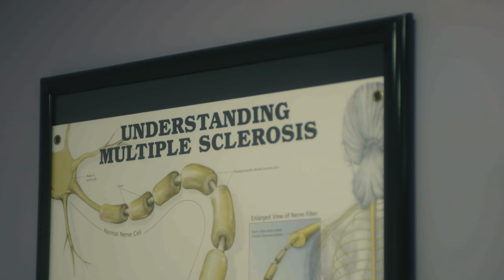Mud Brothers: Conquering Tough Mudder While Battling MS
After being diagnosed with multiple sclerosis, Bobby Granito focused his energy on getting in shape and signed up for a Tough Mudder obstacle course with his brothers, Jimmy and Brandt.

In this motivational video, Mud Brothers Jimmy, Brandt, and Bobby Granito share their experiences on the Tough Mudder obstacle course while supporting Bobby's journey battling multiple sclerosis.